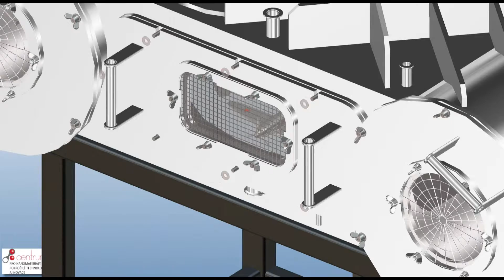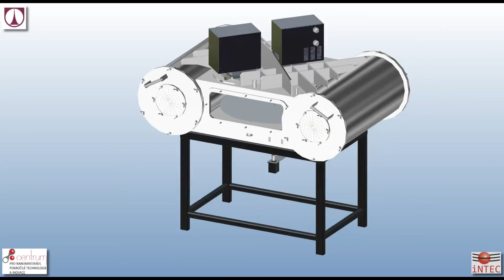03 TALÍŘ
Technical University of Liberec
The institute for nanomaterials, advanced technologies and innovation
Plasmatic coating of textile and other thin layers